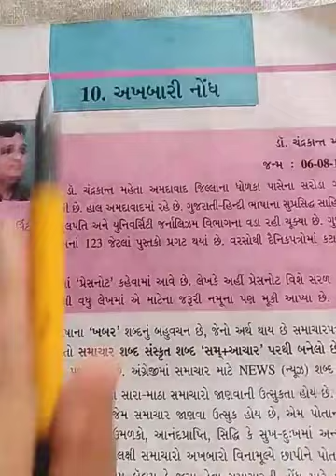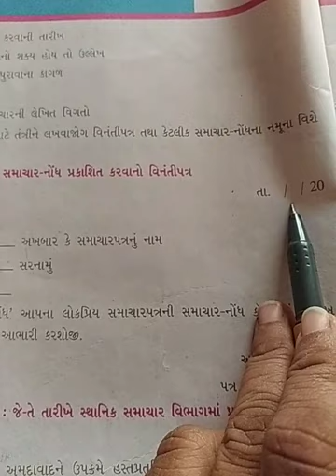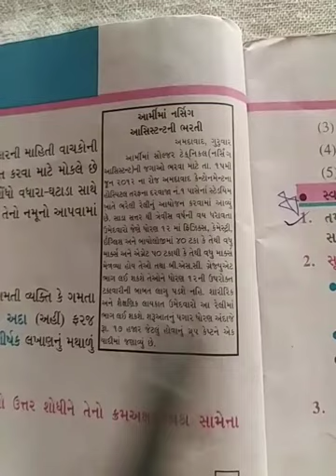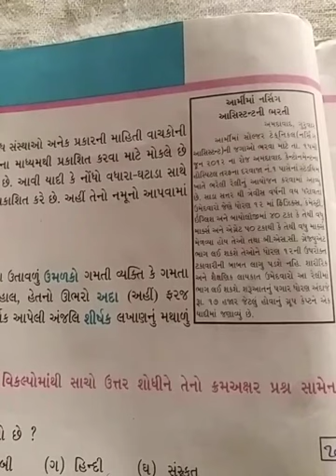(ગુજરાતી ધોરણ-7 પાઠ-10 અખબારી નોધ-2) Gujarati standard-7 sem-2 Chapter- 10 (સમજુતી)lec-2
Akhabari nondh atle प्रेस नोट.
apne koi sara -kharab samachar news paper ma apva hoy to apva mate shu karvu joiye te ahi samjava ma avyu che.